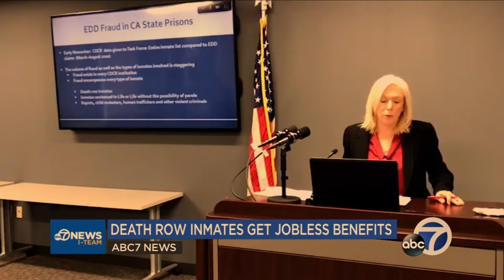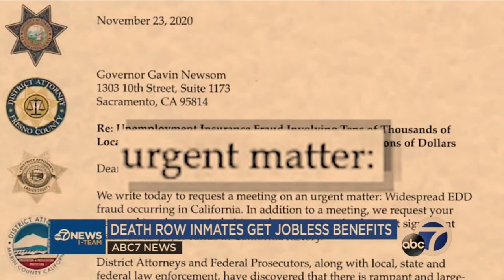This Is Where your Stimulus Checks Went...While You Went Hungry Criminals got Rich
Many Americans were shut out of their businesses and employers due to local mandates for shuts downs and covid19 restrictions. As a result many were left without income and the government stated they would provide stimulus to the people to help support them during these times, yet many never got their checks till this day. Here is where many of them went...